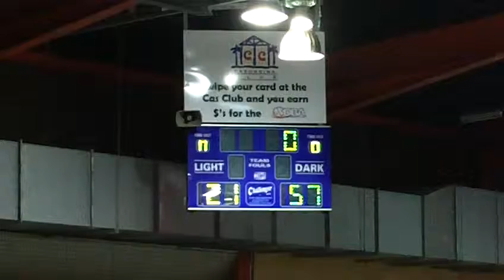TV Jets U14 Basketball Match Q1420110910